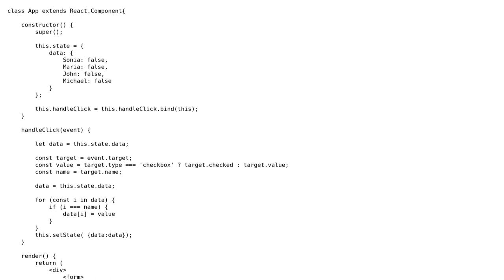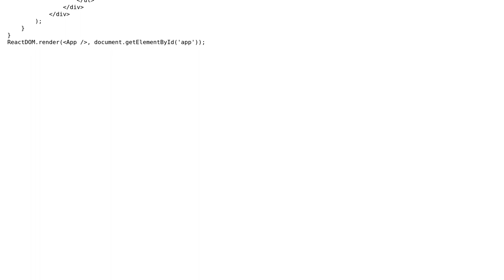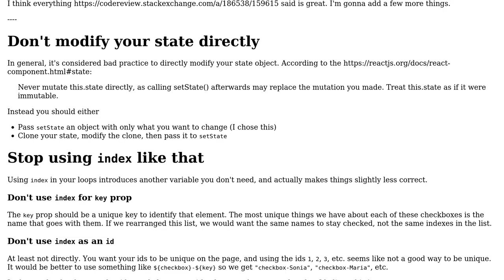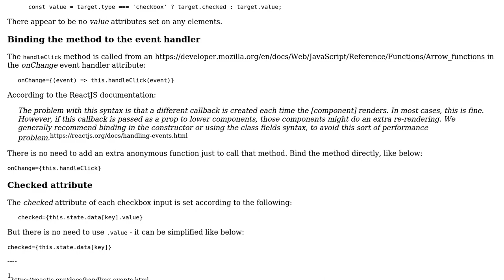Code Review: Simple checkboxes with React (2 Solutions!!)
Code Review: Simple checkboxes with React

With thanks & praise to God, and with thanks to the many people who have made this project possible! | Content (except music & images) licensed under CC BY-SA | Music | Images & others | With thanks to user Simon Baumgardt-Wellander user SAM OnELA user Daisy user 200_success and the Stack Exchange Network Trademarks are property of their respective owners. You are responsible for your own actions.